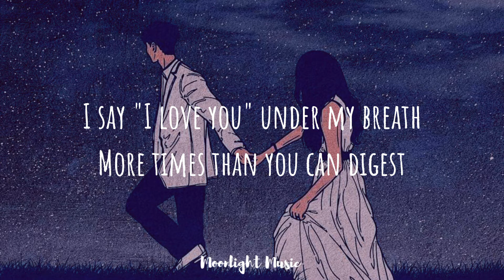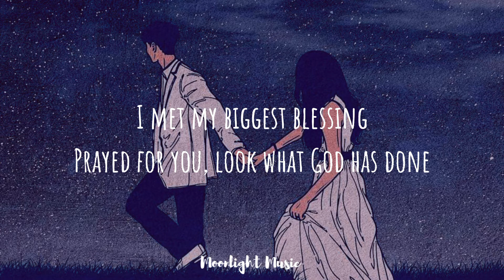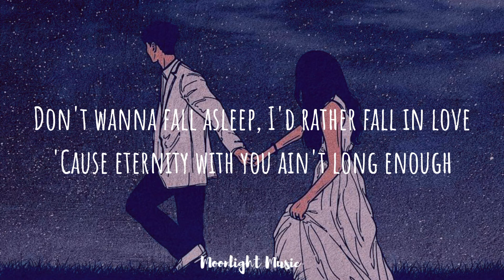Justin Bieber - 2 Much (Lyrics) | Moonlight Music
Lyrics:

[Intro: Martin Luther King Jr.]

[Verse 1]
Maybe I stare too much
Maybe not long enough
Funny how I forget to blink
But when you let down your hair
Dancin' like no one's there
I know I'm where I'm s'posed to be

[Pre-Chorus]
I say "I love you" under my breath
More times than you can digest
Music every time I hear your name, oh
Your head's layin' right on my chest
Sun's up and I still ain't got no rest

[Chorus]
Don't wanna close my eyes, I'm scared I'll miss too much
Don't wanna fall asleep, I'd rather fall in love
When I can't feel you, I feel out of touch
Two seconds without you's like two months
'Cause eternity with you ain't long enough
And that's too much

[Verse 2]
Love the way you love your mom
Take on all your friends' problems
Still somehow stop the world for us, oh
I still relive that second
I met my biggest blessing
Prayed for you, look what God has done

Song: 2 Much
Artist: Justin Bieber
Licensed to YouTube by: UMG (on behalf of RBMG/Def Jam); UMPG Publishing